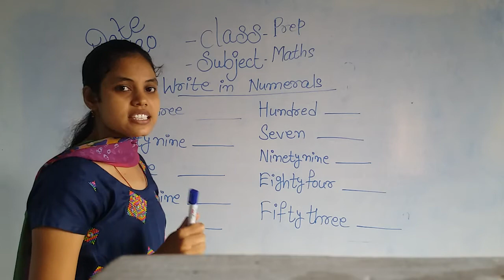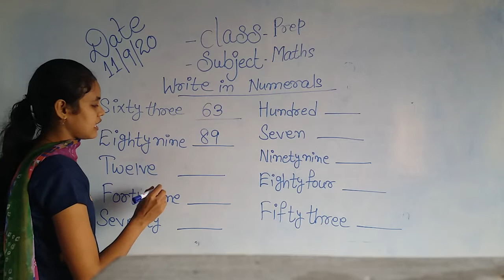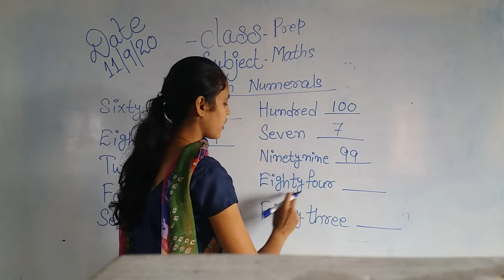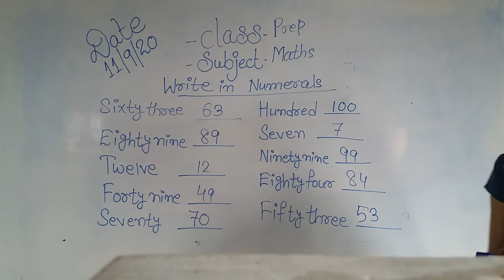Prep Maths 11 Sep 2020